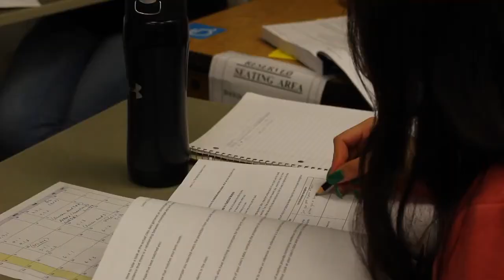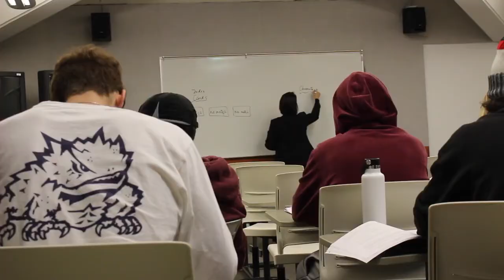College of Marin Summer Bridge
Find out everything you'll learn during Summer Bridge!

College of Marin's Summer Bridge in collaboration with 10,000 Degrees is a three-week program that is designed to help graduating seniors successfully transition into college. In addition to providing math and English support, goals include preparing more students for full-time matriculation through completion of priority enrollment steps, increasing students’ confidence in college ability and study habits, connecting students to campus resources, and facilitating a positive learning community.

College of Marin is a community college located in Kentfield, CA. 10,000 Degrees is California's leading college success nonprofit supporting students to and through college.

Every year, roughly 100-150 students participate in Summer Bridge. Launched in 2014 with a cohort of 24 students, Summer Bridge was designed as an intensive multi-week session to prepare first-generation college students beginning classes in the fall. Since then, the program has expanded each year and has helped hundreds of students improve their scores on English and math placement tests, develop good study habits, learn about resources available on campus, and create their academic plan. All this translates into savings in the form of tuition expenses, book fees, and study time.

Credits
Created in 2018 / Filmed and edited by Mora Ouneklap Wang, 10,000 Degrees Alumna and former Fellow.